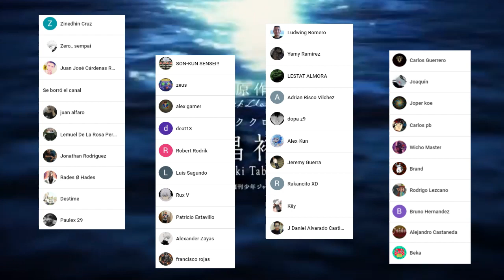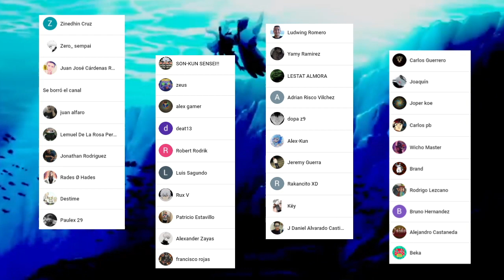El PADRE de ASTA Aparece ???😱 El DEMONIO de ZENON es BEELZEBUB !!! Black Clover 306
HOLA AMIGOS LES TRAEMOS UN NUEVO VÍDEO ESTA VEZ LA REVIEW DEL MANGA 306 DE BLACK CLOVER, DONDE VIMOS GRANDES MOMENTOS  SOBRE TODO EL PASADO DE ZENON, DÉJENME SU OPINIÓN EN LOS COMENTARIOS.